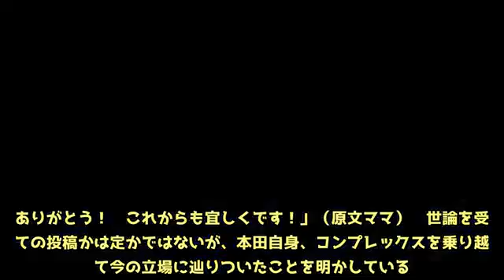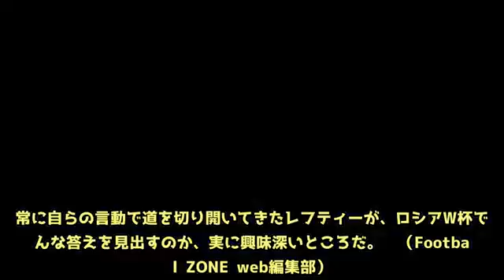「コンプレックスだらけだった」 本田が“意味深ツイート”で主張「僕は味方ですから」